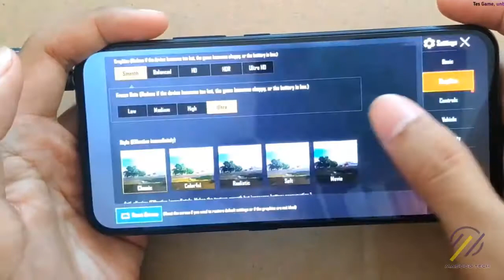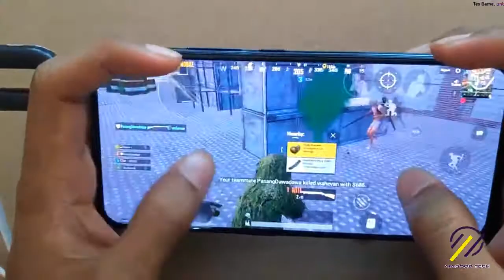Test Game PUBG Mobile On ViVo V17 Pro || Vivo V17 pro Tes Game PUBG 4 Finger Full GYro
VIVO V17 FOUR FINGER PLUS GYROSCOPE SENSITIVITY AND GRAPHIC TEST PUBG MOBILE !! GAMING TEST.
-HELLO BROTHERS I HOPE YOU ALL
-ARE GOOD SO I MAKE MORE CONTENT
-FOR YOU THIS TIME I GIVE A REVIEW
-ON VIVO V17 OF GRAPHIC TEST
-GAMEPLAY AND GYROSCOPE SENSITIVITY

Xiaomi Black shark 2 pro Tes game pubg Grafik HDR - EXtreme
4 Finger Full Gyro

Test Game PUBG Mobile On ViVo V17 Pro
-- 6.44 inches Super AMOLED, Full HD+, Qualcomm Snapdragon 675, 8Gb Ram, 128Gb Rom, 4100mAh --

4 - Samsung Galaxy S20 ULTRA 100X SPACE ZOOM | Galaxy S20 Ultra Insane Gaming BEAST Here's Why

7 - Top 7 New Best Smart Phone In 2020 | 5000MAH Battery | New Gaming Smart Phones For Pub-jiiiii

8 - Best Smartphones 2020 | Top 10 Best Smart Phone For 2020 That Will Change The Game

9 - Top 10 Best Smartphones Under $200 | New Best Smartphones for Pubg | Gaming Mobile in 2020